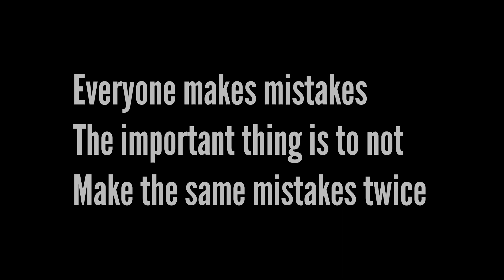five an half hour punishment or 10500 fine 😥 Jo bhi hota hai achha ke liye hota hai |NITEN S VLOG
CREDIT 🌿

video edit - @InShotApp
video record - @VivoIndiaOfficial  Vivo v20